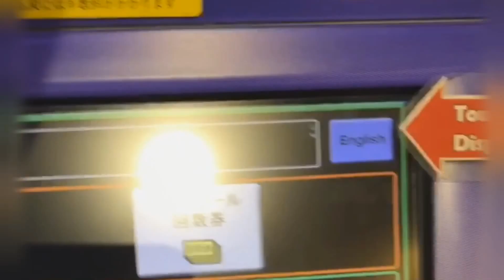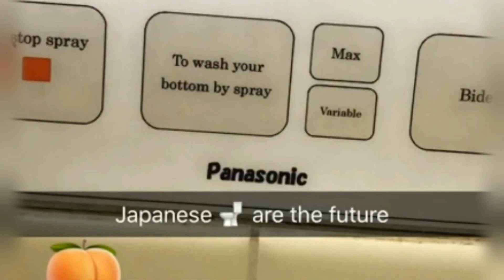Tokyo to Niseko Japan '17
Chasing powder and dancing robots in Japan 2017